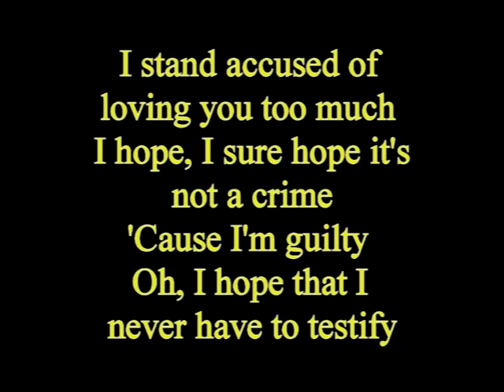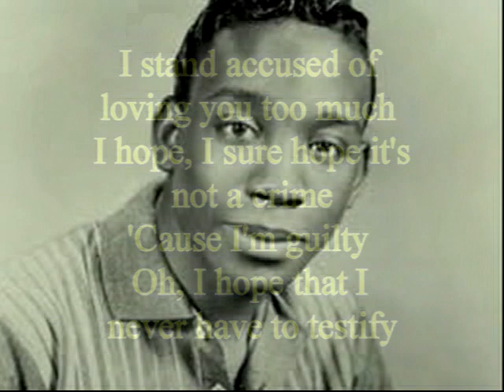I Stand Accused JERRY BUTLER Video Steven Bogarat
Jerry Butler: A Biography
by Erica Covin (SHS)

Erica Covin (SHS Researcher)
Jerry Butler, a native of  Sunflower, Mississippi, was, and still is, a popular and noted soul artist.  Unlike many other soul singers of the 1960’s, Butler’s career survived the disco days and continues to thrive today.  After thirty five years, Butler is still performing at music festivals and supper clubs.  This talented artist’s career can be described in three significant phases, his beginning, rise to fame, and finally his life in politics.
Jerry Butler, born on December 8, 1936, began his career at the age of eighteen.  With the help of Curtis Mayfield, the Impressions were formed.  This rhythm and blues group started off at the usual places.  They performed at local places such as churches and on the street corners of Chicago in 1958.  However, this low profile work did not last long after Butler penned the song entitled “For Your precious Love.”  Recorded on Veejay Records label, the song was a huge hit and became the groups first single to “go gold.”  Soon afterwards, in 1959 Butler was tagged “The Iceman” by a radio announcer in Philadelphia.  Butler earned the name because of his smooth and effortless style.  The Impressions gave Jerry Butler the beginning he needed to launch a career of his own in the music industry (iMusic and Soul Patrol).